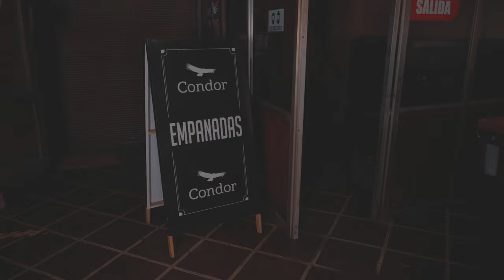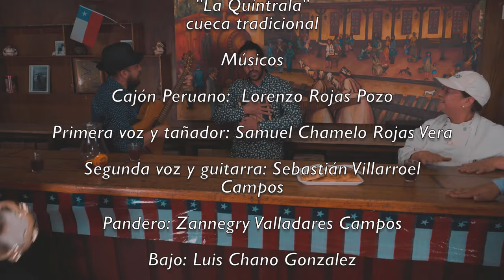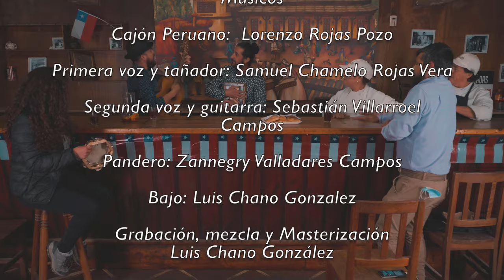“La Quintrala” autor: Hernán Núñez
"La Quintrala"
Autor: Hernán Núñez

Músicos
Cajón Peruano:  Lorenzo Rojas Pozo
Primera voz y tañador: Samuel Chamelo Rojas Vera
Segunda voz y guitarra: Sebastián Villarroel Campos
Pandero: Zannegy Valladares Campos
Bajo: Luis Chano Gonzalez

Luis Chano González

Grabación Video y edición
Luis Chano gonzalez

Agradecimientos a Don Fernando Gomez Trujillo (Q.E.P.D.) y Familia por dejarnos realizar el video en su hermoso local "El Cóndor".
Destacar la participación especial de nuestro amigo Armando Rojas.
También agradecer a Jaime Espinoza en la grabación del piano.

Melipilla, 2021